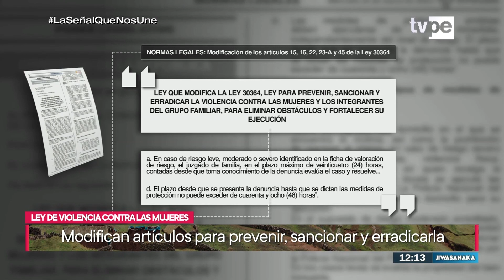Jiwasanaka - Mediodía (22/03/2023) TVPerú Noticias